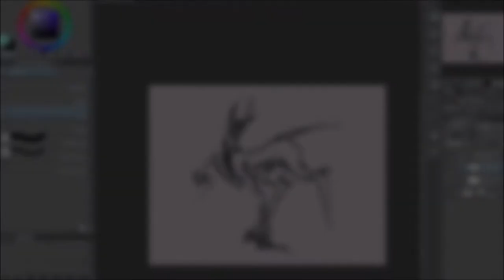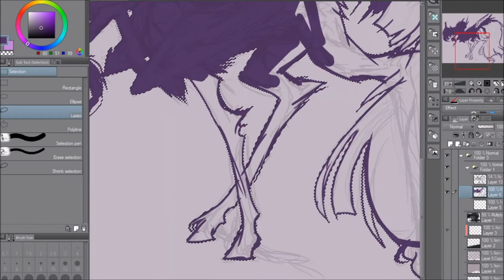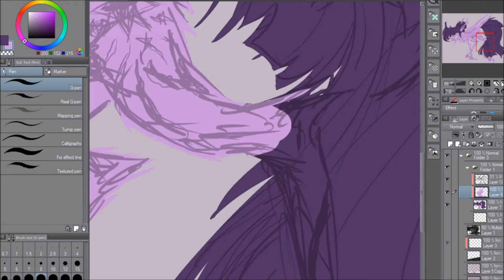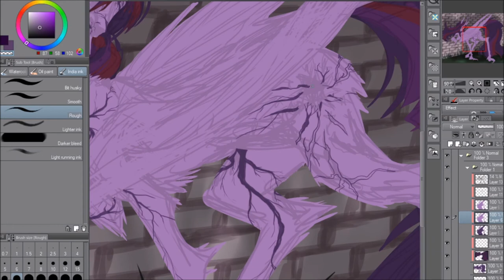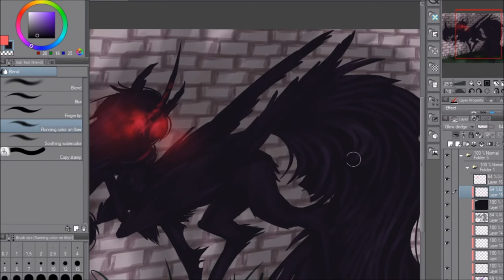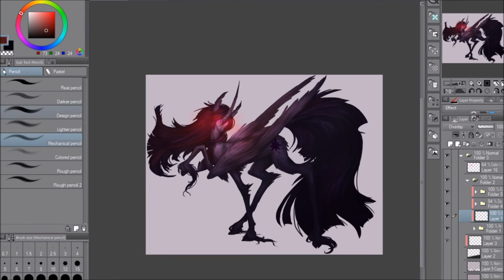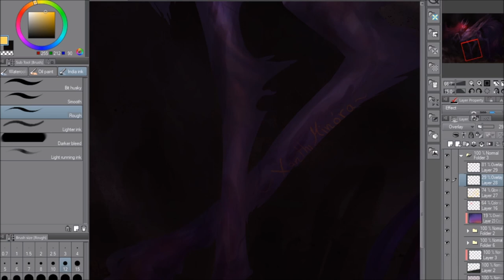Look at how You have Fallen - Element of Evil -Redraw - SpeedPaint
Like my art?
Do you wanna see more?